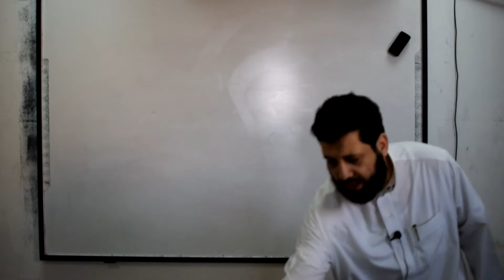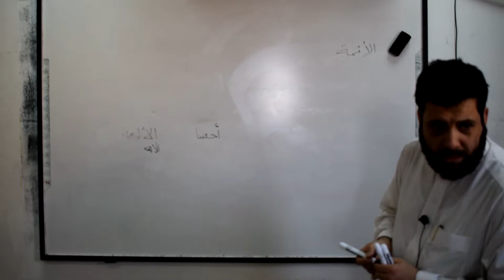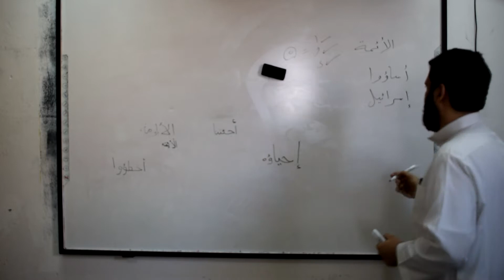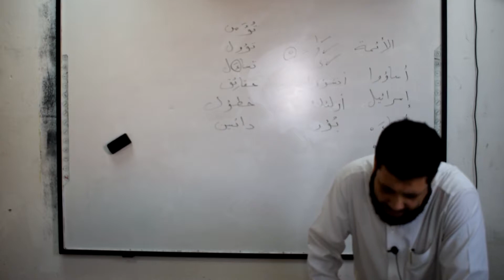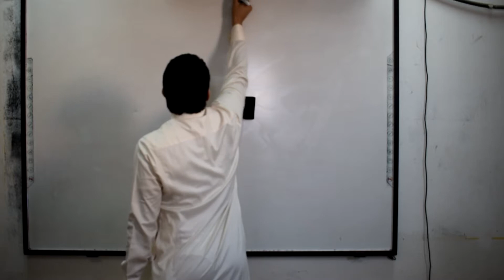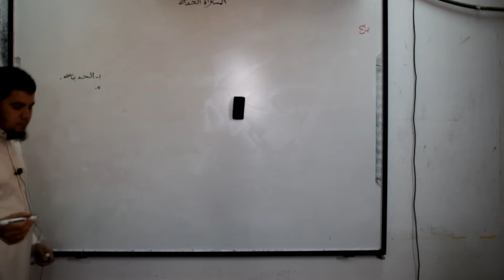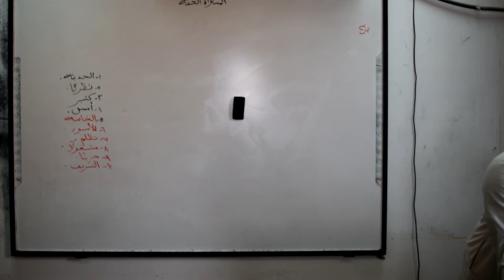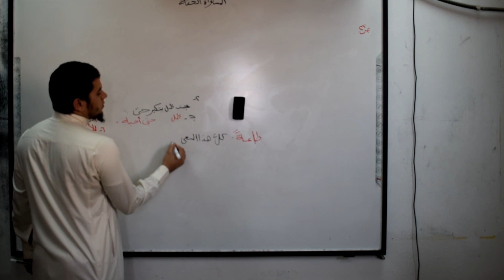Level 3, Lesson 9, Part (18-20 Last) Al Wafi Arabic Language